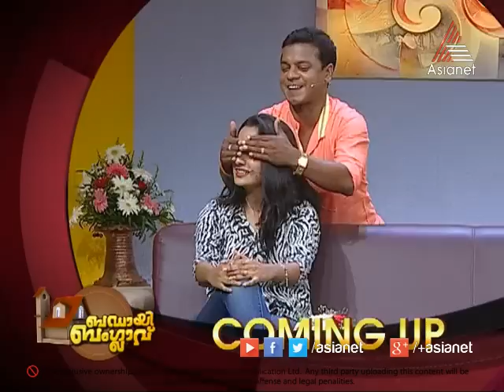Badai Bungalow I ബഡായി ബംഗ്ലാവ് - Namitha Pramod Special Episode 50 02-11-14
Badai Bungalow is a new comedy show from the makers of all time hit Cinemala directed by Dayana Silverster. The show follows a new format which revolves around the interiors of a house, named Bedai Bungalow. This is basically a stage based show, with a mix of comedy skits, interviews and chats. The show is mainly hosted by Ramesh Pishardai and Mukesh is a permanent guest in the show. Apart from them, a number of celebrities join the show in each episode and will hold discussions mainly about their new movies. Often the stars and crew of a movie join the show as a team.